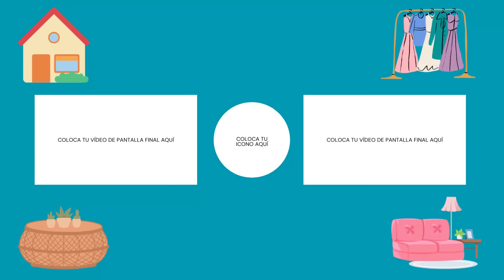Preparando las Maletas para Irme con mi Hermana